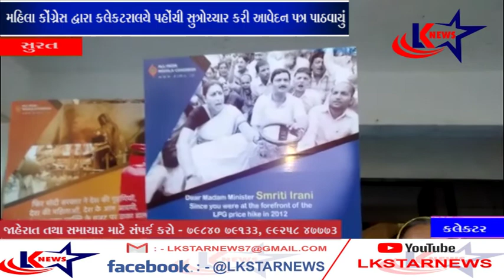સુરત : કલેકટર - મહિલા કોંગ્રેસ આવેદન ll LK STAR NEWS ll